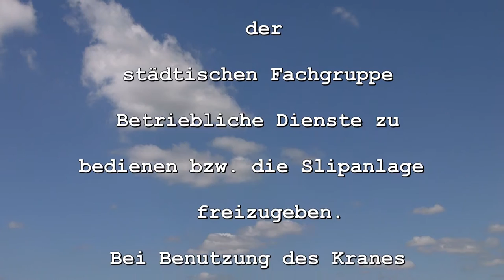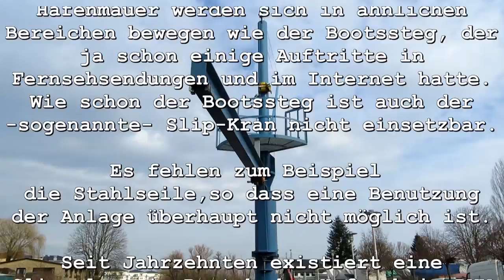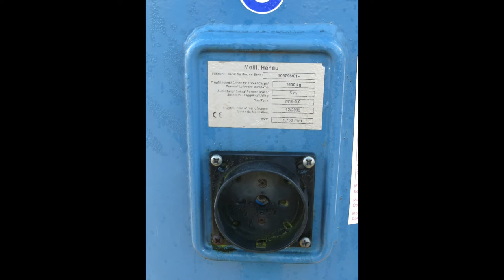Buxtehude Slipanlage für Mini U-Boote